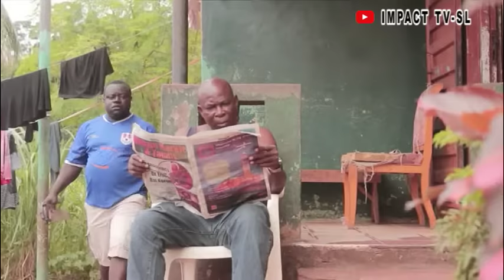Sierra Leone Movie Free Education ft. Sara and Temperature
Sara and Temperature telling the story of Free Education in Sierra Leone